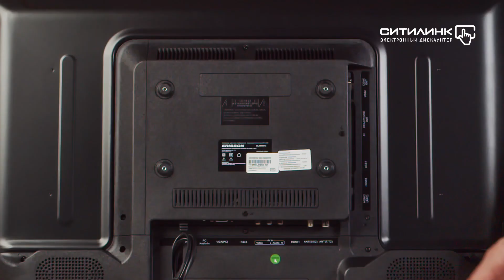Обзор телевизора ERISSON 32LX9000T2, 32" | Ситилинк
Товар: [1191613]